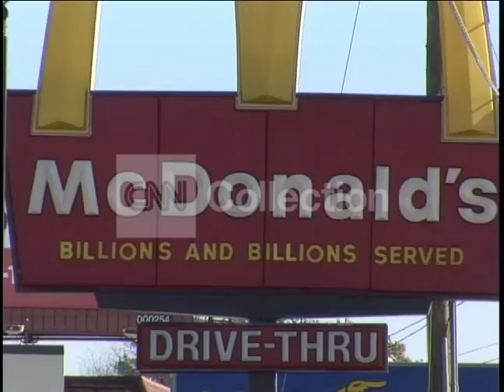MCDONALDS RESTAURANT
Shot 01/25/2007. B-Roll various exterior shots of McDonalds restaurant, drive-thru and sign "Billions & Billions Served" Fast food Restaurant b roll.